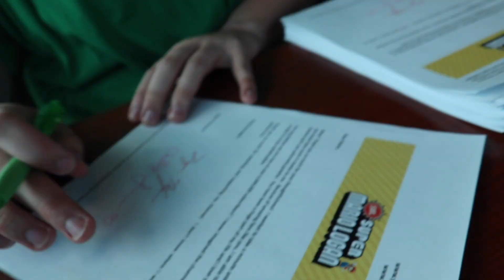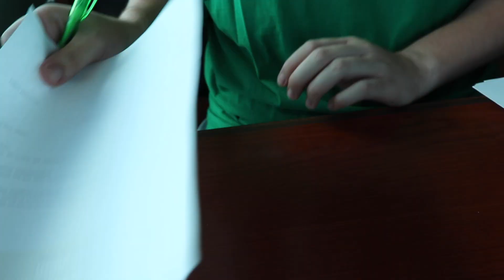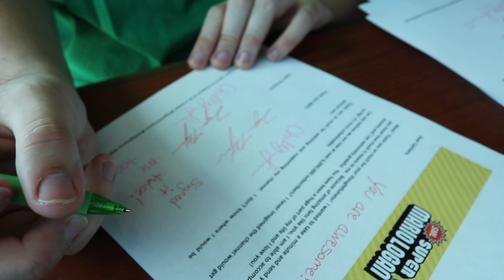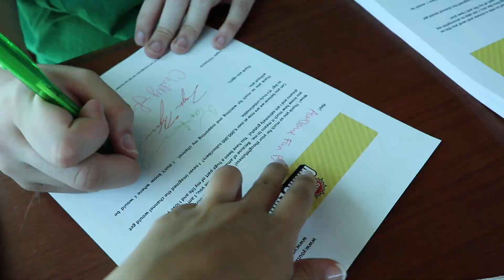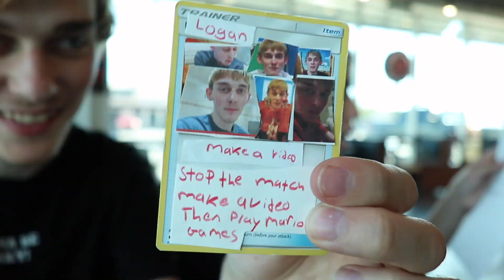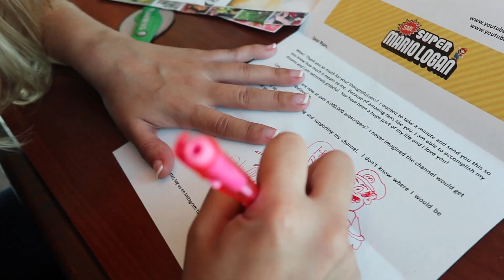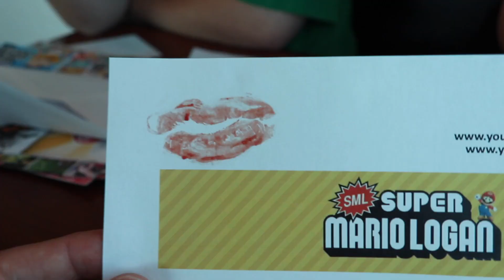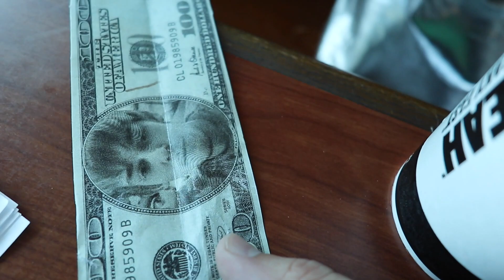REPLYING TO EVERY FAN MAIL LETTER SENT!!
This is so awesome to be able to finally send a letter back to those who wrote us! Sorry if you've moved to a different address since you sent a letter! Send another and we will reply :)

- ChillyJimenez
- TitoTotters
- Loganthirtyacre
- BlizzardandSnow